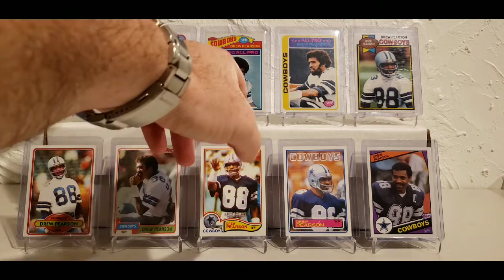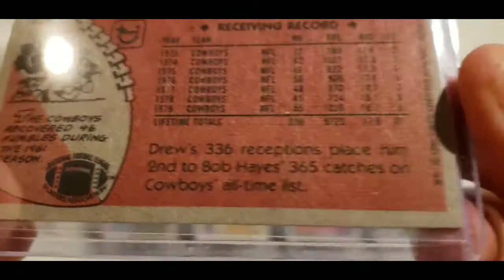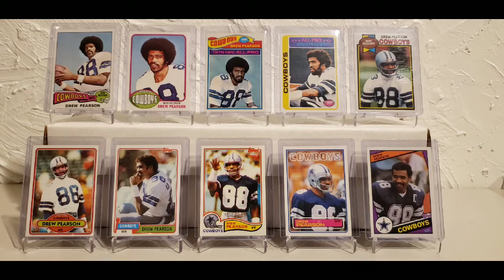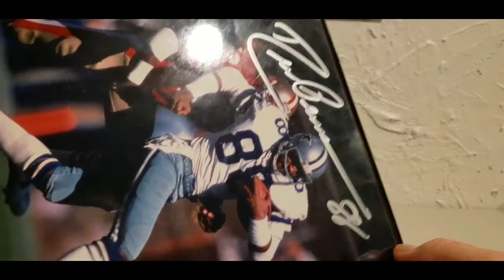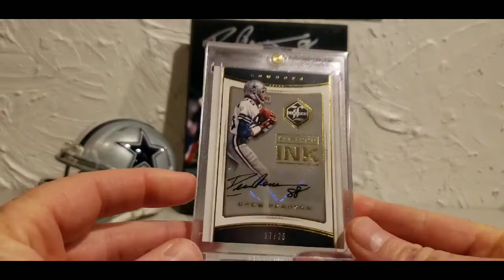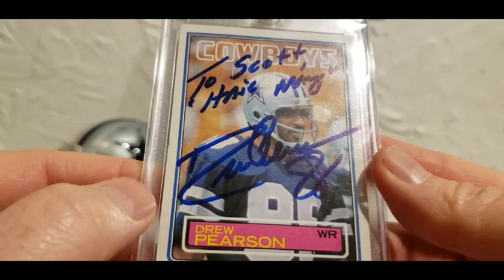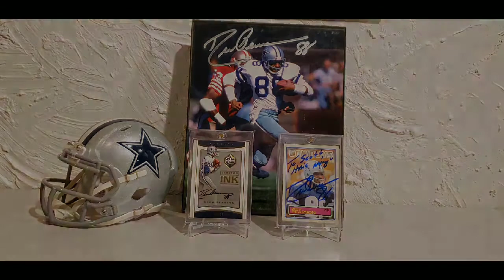Cowboys Profiles & Memories Ep. 2 (Drew Pearson)